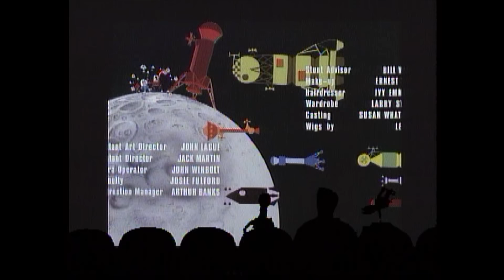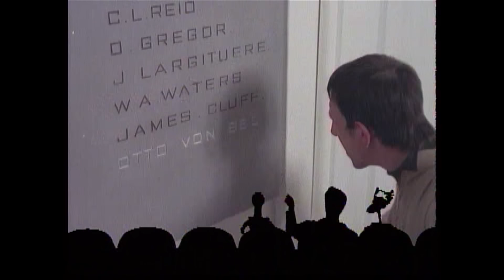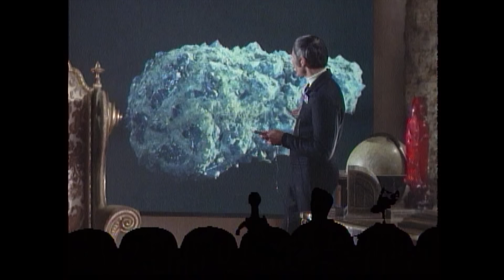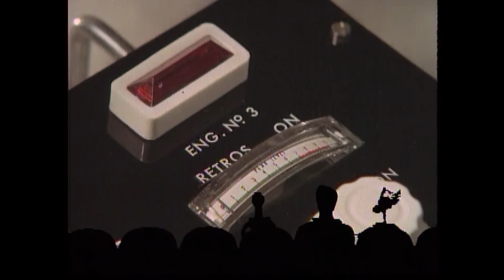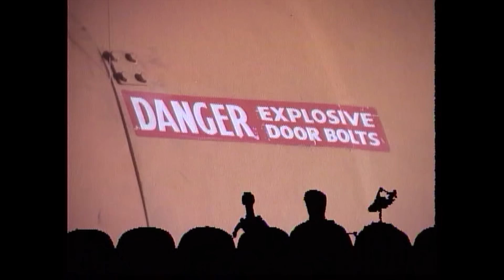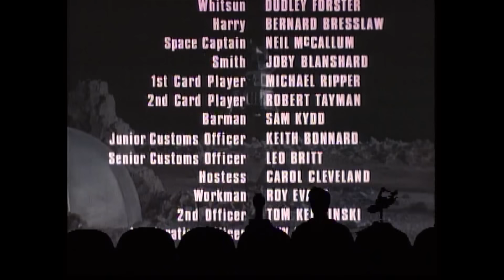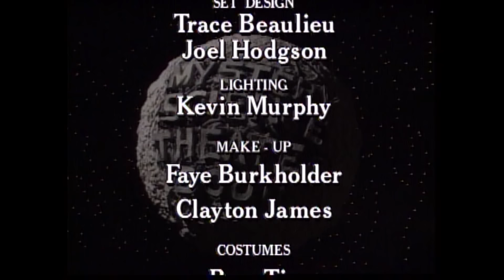MST3K: Moon Zero Two (FULL MOVIE)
Watch Full MST3K Movies on Shout!

An astronaut is hired to capture an asteroid made of sapphires. Watch as the crew stages their own moon landing pageant inspired by Moon Zero Two!